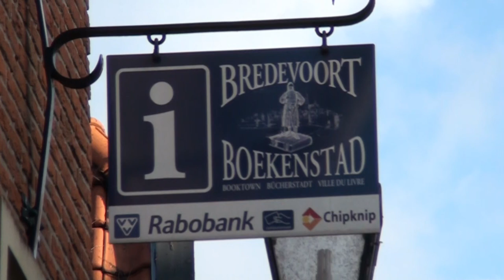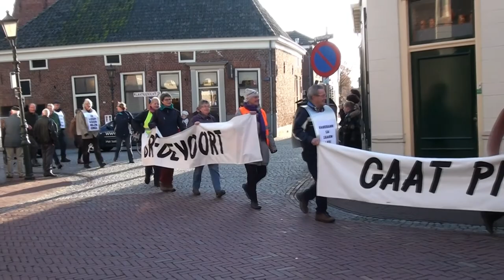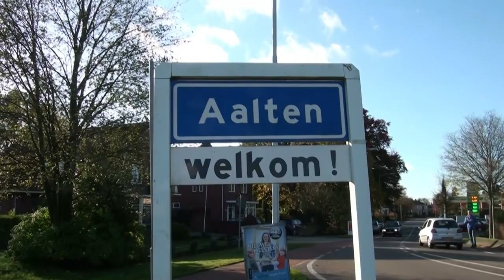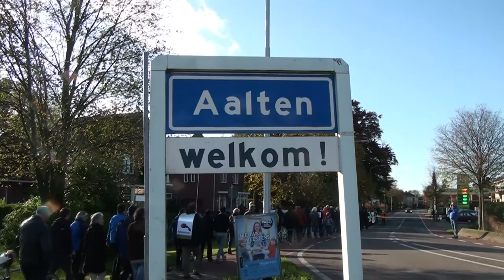Protest voor behoud pinautomaat bredevoort